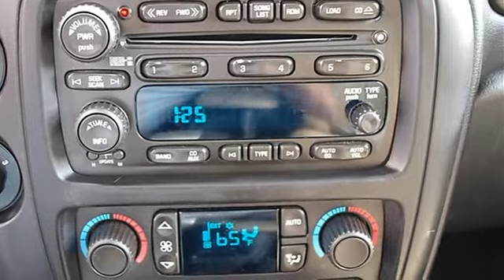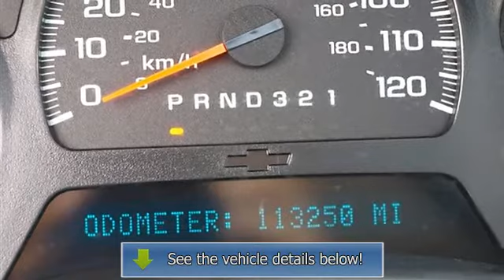0 - Classic Dealer Group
For Sale: 2006 Chevrolet TrailBlazer
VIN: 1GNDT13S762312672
Engine: I6 4.2L
Drivetrain: 4WD
Transmission: Automatic
Mileage: 113,250
Color: Bordeaux Red Metallic (exterior) Light Cashmere/Ebony (interior)

Features:
2006 Chevrolet TrailBlazer Sport Utility.